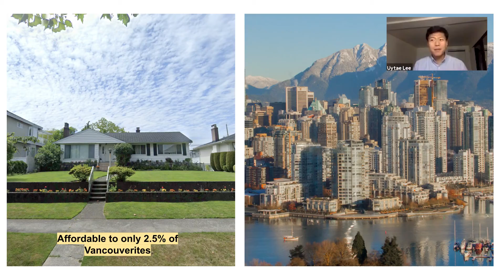Art of City Building Conference 2017-2020